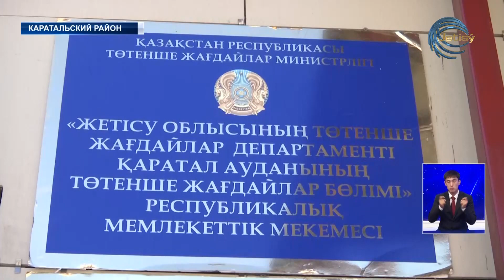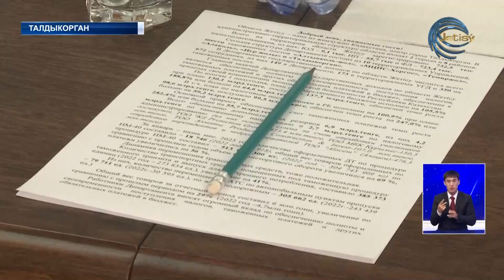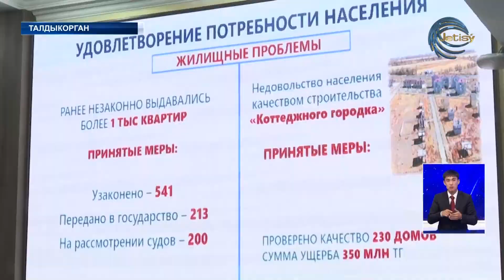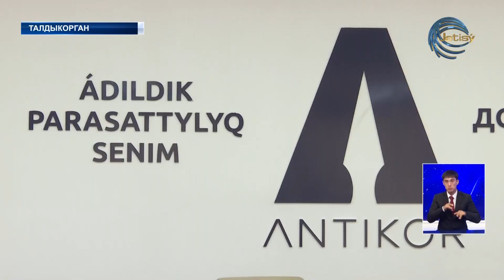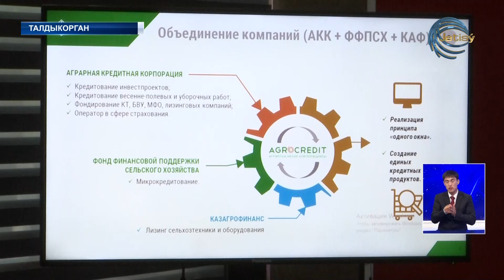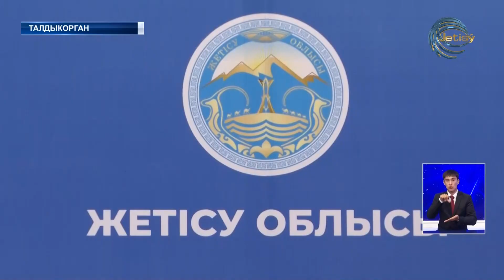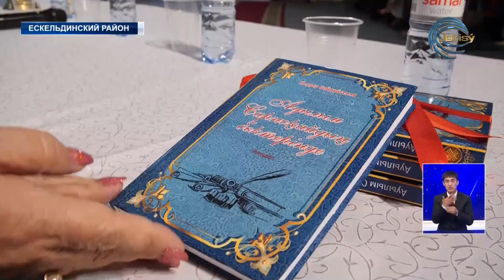НОВОСТИ ЖЕТЫСУ (14.07.2023) 21:30